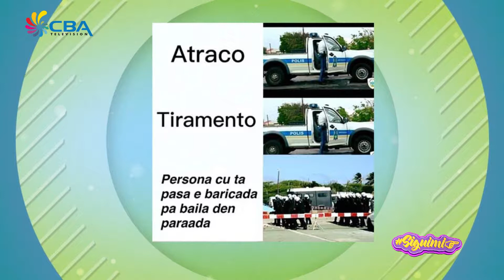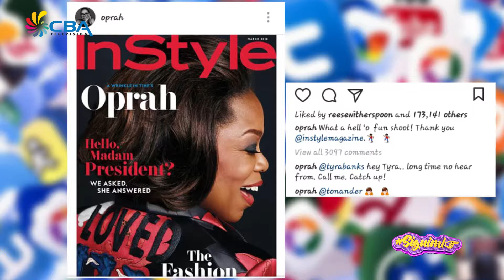Siguimi 26 January 2018 1